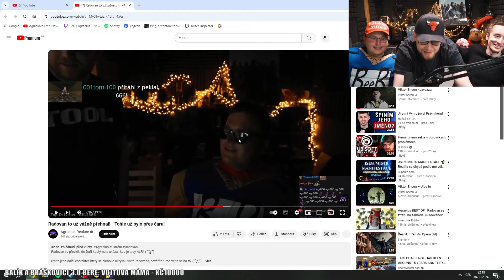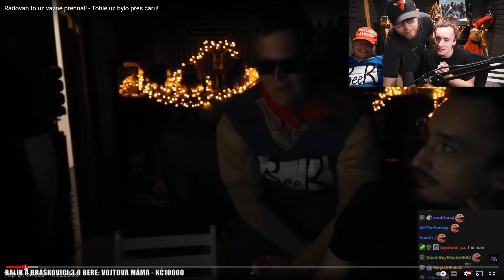PIVO MAN A MELICHAROVÁ BABIČKA